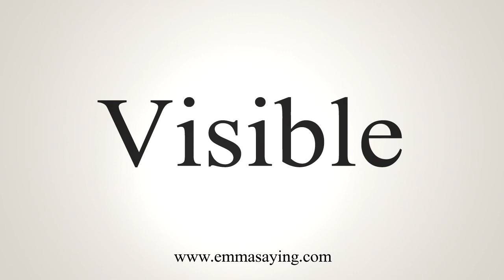How To Say Visible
Learn how to say Visible with EmmaSaying free pronunciation tutorials.